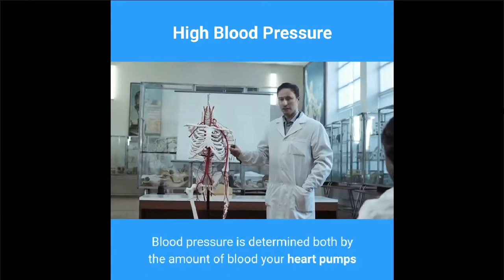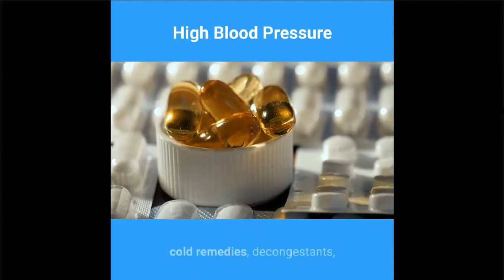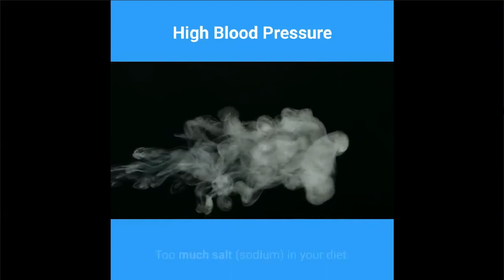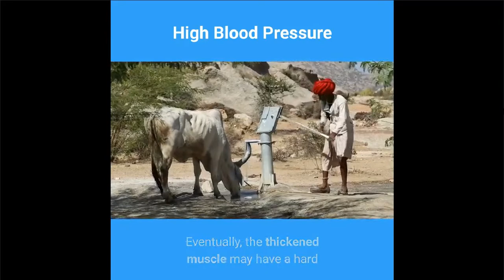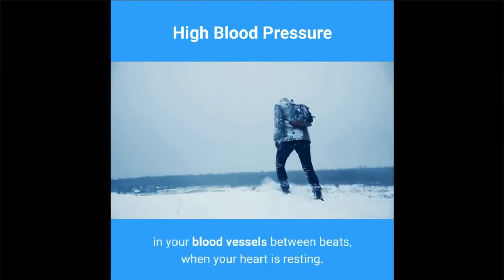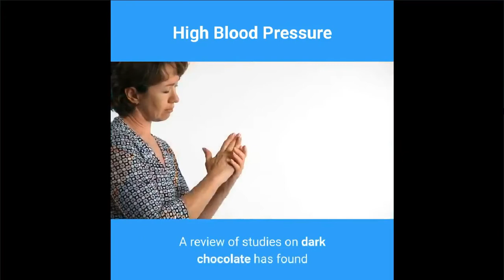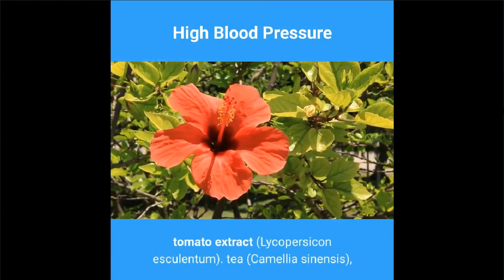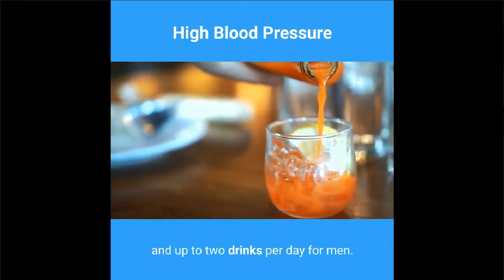HIgh Blood Pressure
Healthcare. High blood pressure. Healthworth what a wonderful life random vlogs